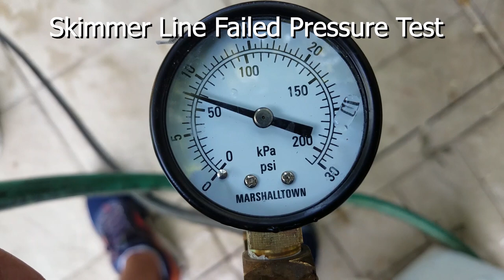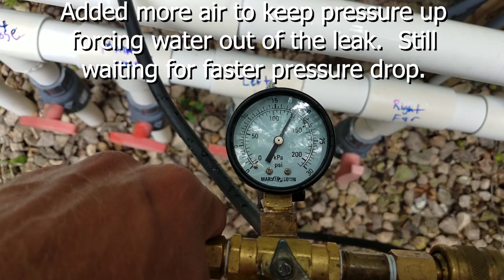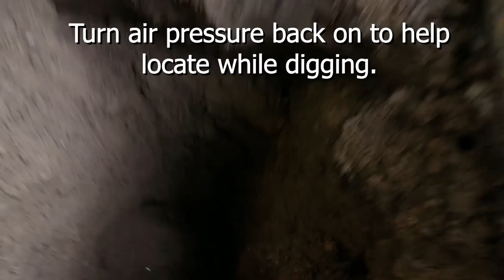Case Study: Listening Devices Pinpoint Even the Deepest Leaks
Check out this leak detection case study from Anderson Manufacturing. The ultra-powerful Fisher listening devices from Anderson can pinpoint plumbing leaks as deep as 4' underground (or deeper!). For the full case study check out